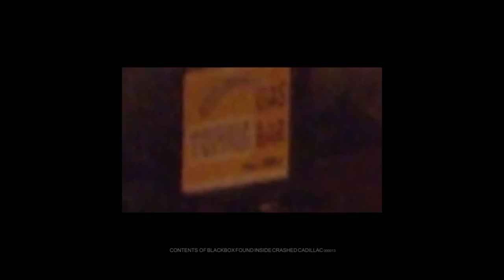Plaitwrights: Curtain Girl [Official Music Video]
CONTENTS OF BLACKBOX FOUND INSIDE CRASHED CADILLAC000013

"Jane's Dad's Cadillac" NOW AVAILABLE ON BANDCAMP, SPOTIFY, iTUNES & APPLE MUSIC!

Directed and Edited by: roto-rooter
Producer: Antonio Carr
TITAN PRODUCTIONS
Costume Design: DEADFOUNDED
Muse: Claudia Owen & Logan Howlett